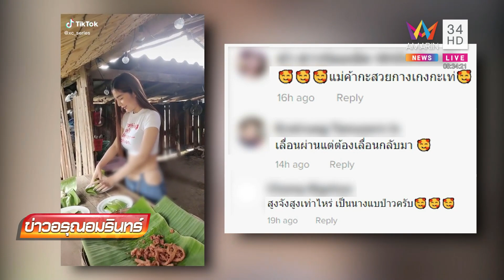แม่ค้าข้าวเหนียวหมูทอดสุดเซ็กซี่ ชาวเน็ตชมหุ่นดีมาก